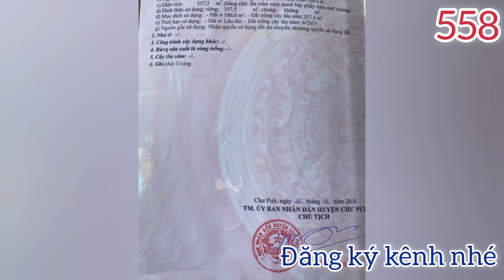BÁN NHÀ CÓ DIỆN TÍCH 10x36 THỔ CƯ 100 TẠI IA ĐRENG HUYỆN CHƯPƯH TỈNH GIA LAI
cảm ơn các bạn đã xem video của nhà đất NGƯỜITÂY NGUYÊNBĐSGIA LAI. nếu thấy video hay và quý mến mình thì hãy like.comment và đừng quyên đăng ký kênh ủng hộ. kênh nhà đất NGƯỜI TÂY NGUYÊN nhận ký gửi mua bán đất vườn,bán đất rẫy,đất nền,nhà vườn tại khu vực gia lai. 👉Nhận quay video đất vườn,đất rẫy,đất nền,nhà vườn tại khu vực tây nguyên gia lai. SDT:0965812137 🍻Kính chúc quý nhà đầu tư luôn vui vẻ-khỏe mạnh-gia đình hạnh phúc,làm ăn thuận lợi phát tài phát lộc.